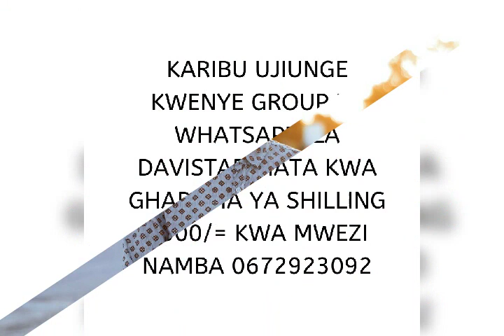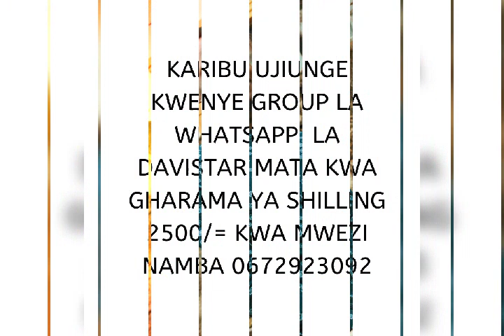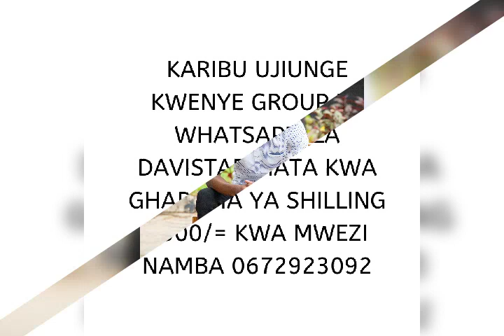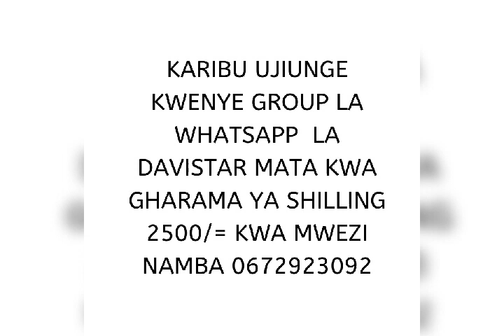HAWA NDIO WANAWAKE TISHIO WANAOGOPWA NA MATAIFA YA DUNIA NZIMA